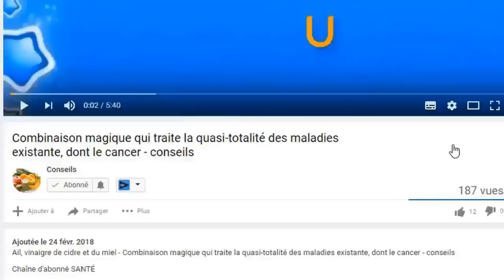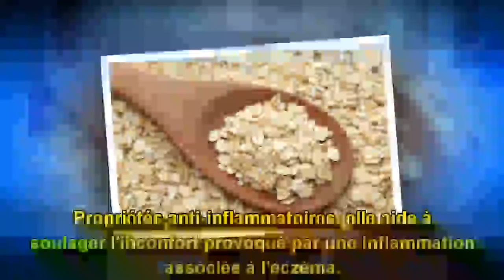Si vous souffrez d'eczéma, vous devez le faire